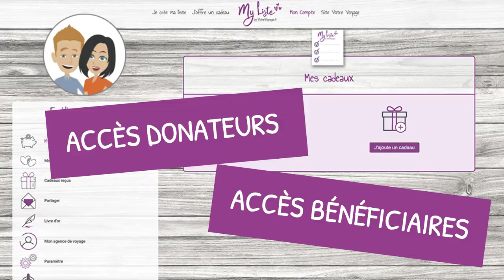FINANCER & ORGANISER SON VOYAGE DE NOCES ! - MY LISTE